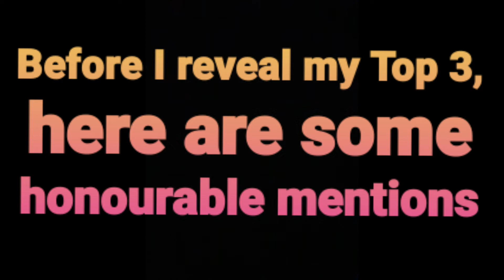Top 10 Natural Hypertrophy thumbnails and La Marseillaise (French National Anthem) in the background